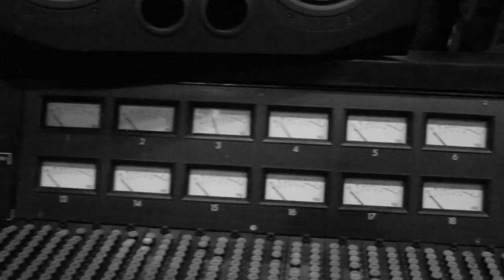Come On - Phillip Brandon | Billboard Smooth Jazz Top 20 | (Official Music Video)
Lead single from Phillip's debut album - THE STORY BEGINS. Come On debuted in the Billboard Top 20 position for 12+ consecutive weeks! Available Now

Director/Edited by: Jimmy Negron
Backing Vocalist: J. Marie, Otha White
Band: Eugene Gorskiy (guitar), Victor Á. Carracedo (drums), Carlitos Cuba (bass), Stan Loken (piano/keys)
Special Appearances: DrFord, M. Holla